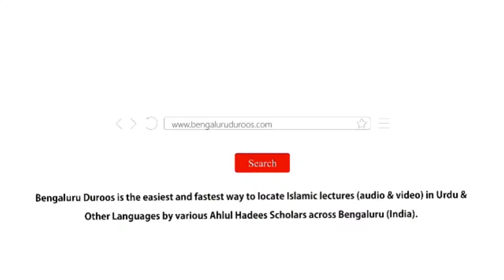Beemaari Se Mutalliq Baaz Ahem Hidayaat | Shaykh Mohammed Azharuddin Madani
Series: Huqooq Wa Faraiz | Beemaar Ke Huqooq

Topic: Beemaari Se Mutalliq Baaz Ahem Hidayaat

٠٠٠٠٠٠٠٠٠٠٠٠٠٠٠٠٠٠٠٠٠٠٠٠٠٠٠٠٠٠٠٠٠٠٠٠٠٠٠٠